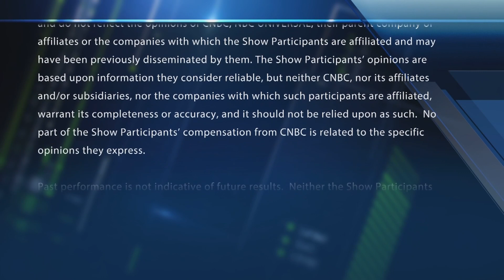PayPal options activity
"Halftime Report" trader Jon Najarian spots unusual activity in the options market. Watch 2022 Berkshire Hathaway Annual Shareholders Meeting with Warren Buffett and Charlie Munger on Saturday, April 30 at 9:45 a.m. ET